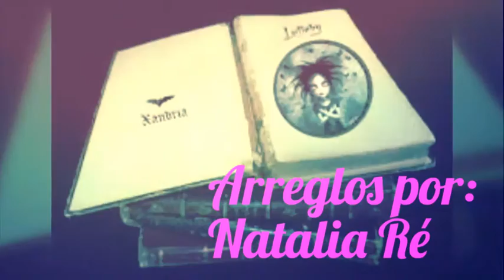Lullaby Xandria Cover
Cover de Xandria. Hoy les dejo esta hermosa balada. La cuál se me hace fascinante, y fue muy especial ya que se sugiere que podría ser la canción de despedida de Lisa!.
Deseo que les guste. Y todos los covers que subo siempre los realizo con mucho respeto hacía la banda, es con la finalidad de homenajear las bandas y canciones que me fascinan!. 😀😀